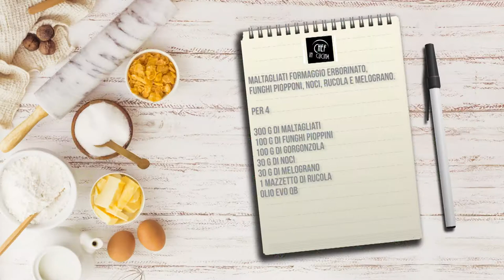Chef in Cucina - Maltagliati con formaggio erborinato, funghi piopponi, noci, rucola e melograno